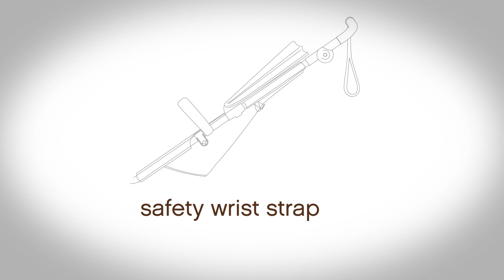mountain buggy® urban jungle - instruction video